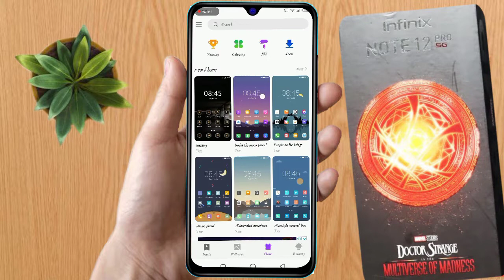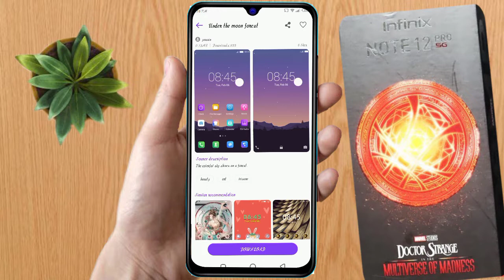how to change theme in infinix note 12 pro 5g | infinix note 12 pro 5g me theme download kaise kare